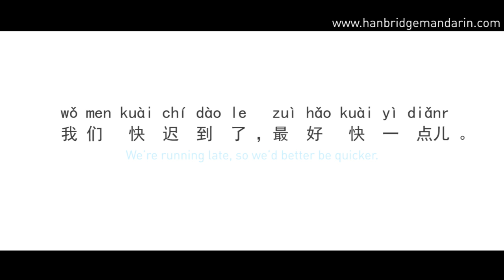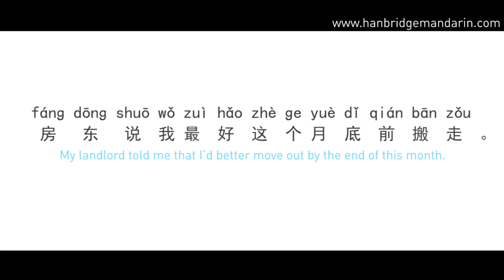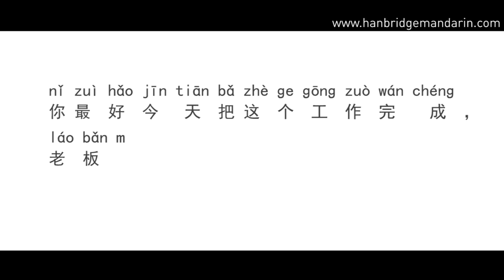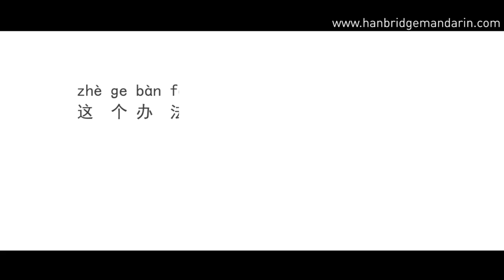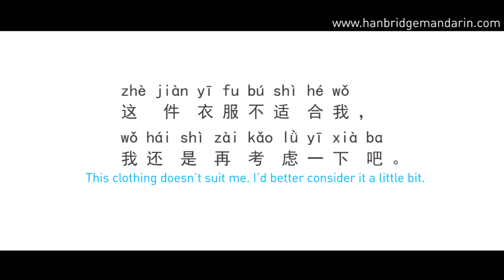Hanbridge mandarin Chinese HSK Grammar video:How to differentiate 最好 and 还是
Hi everyone!Today we’re going to talk about two words,最好and还是. Both of these words are adverbs and they are normally used to give suggestions translated as “you’d better…” However, they differ in degree and also have subtle differences in meanings. 最好literally means “best”, so when used to give suggestions最好 means “the best idea or solution is…”.But还是means “it’s better to …” so 最好has a stronger feeling than还是

Let’s look at some examples where they can be used interchangeably

1.外面下暴雨，你最好不要出去。
It is raining heavily outside, so you’d better not go out.
外面下暴雨，你还是不要出去。
2.今天很冷，你最好多穿件衣服。
The weather is cold today, so you’d better put on more clothes.
今天很冷，你还是多穿件衣服。
3.我们快迟到了，最好快一点。
We’re running late, so we’d better be quicker.
我们快迟到了，还是快一点。

Since 最好hints at “the best solution is…”, it always offers only one suggestion and no other choice. Therefore, it has stronger mood, and sometimes we can use it to express an imperative mood. In this case, we can’t use 还是。Let me give you some examples.

kay, that’s all for the comparison of 最好and还是。

小测Quiz:
1.为了安全，你____开慢一点儿。
For your safety, you’d better drive slowly.
2.你____乖乖听妈妈的话，不然她会生气的。
We are still good friends after ten years.[This sentence does not match the Chinese. ]
3.明天我可能没时间，我们____约别的时间吧。
I probably don’t have time tomorrow, so we’d better make another appointment.

See you soon at the next session!